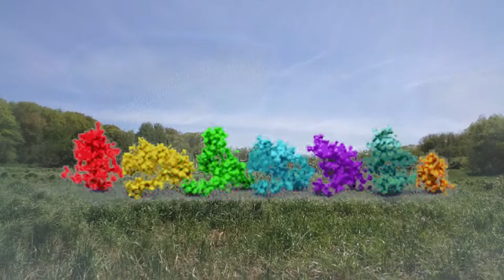PUSHTU MUSIC / PUNJABI GIRLS / WELCOME DANCE / # 459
My Blog contains video on travel, nature, tourism information
and every day issues. I do voice over in three languages
Urdu, Pushto and English.
I live in Wolfville, Nova Scotia Canada, home of Acadia University.
 Nova Scotia is known for it’s hospitable people and scenic surroundings.
I upload videos twice a week on different topics.
Salahuddin Ghazi
Wolfville, NS , Canada.

Category
Entertainment